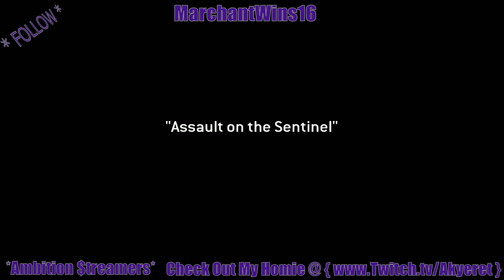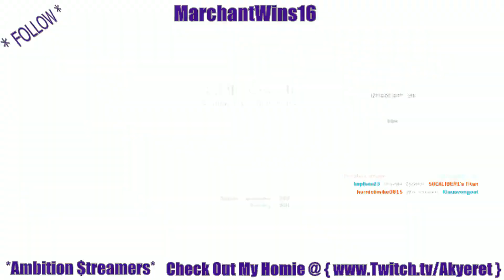_ PC Titanfall _ (Part 7)